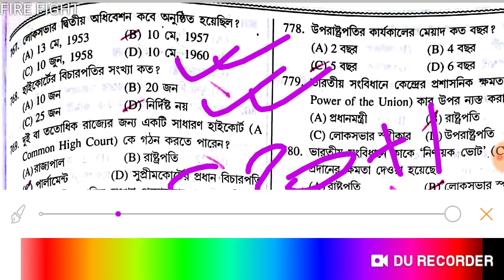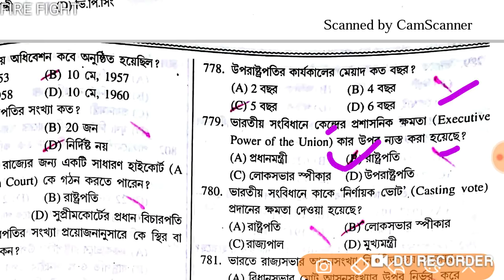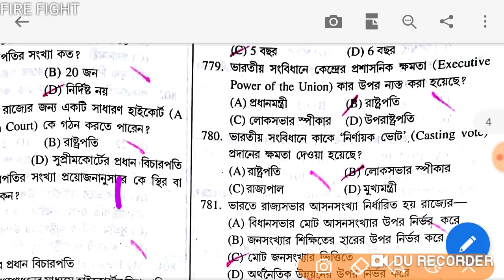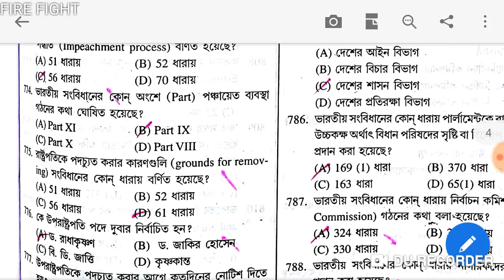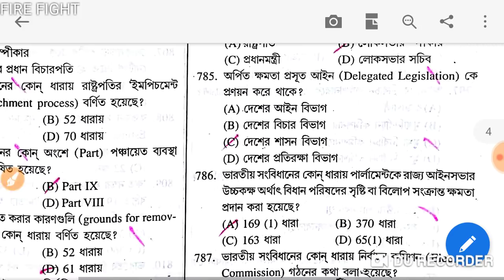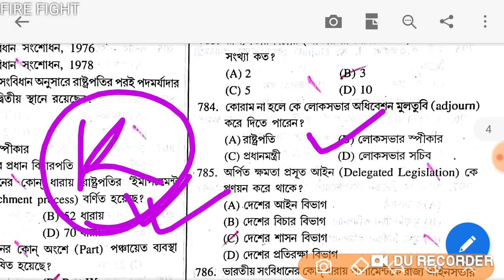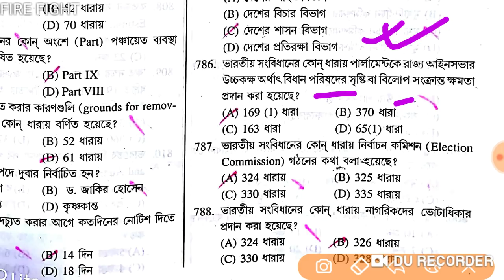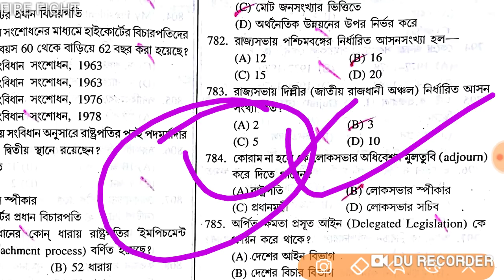IMPORTANT GK for FOOD SUPPLY SI, WBCS, PSC, WBP, RRB, RPF , CLERK ETC EXAM.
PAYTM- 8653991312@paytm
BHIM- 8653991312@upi